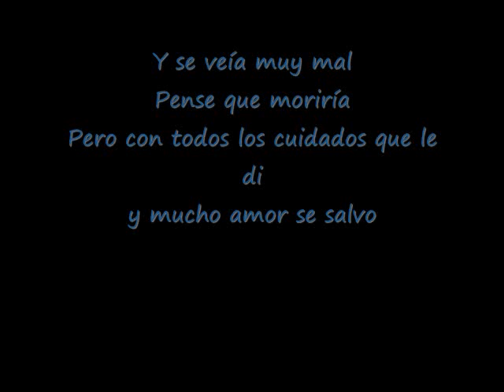gatito mi kumito su historia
esta es la historia del gato mas lindo del mundo